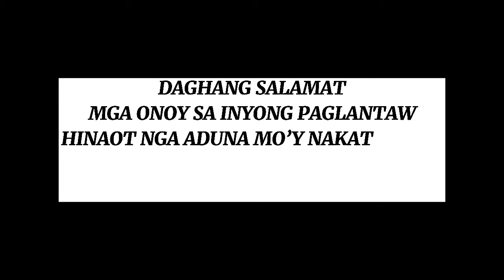VLOG#31: NAMILO KO’G SANINA/Lola Doleng’s Tv